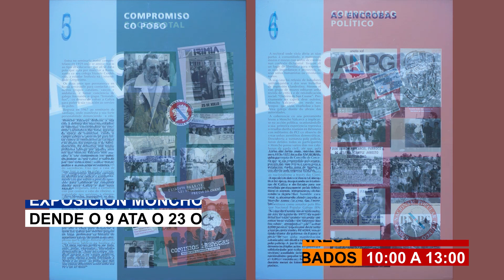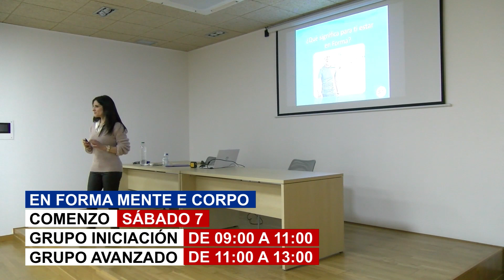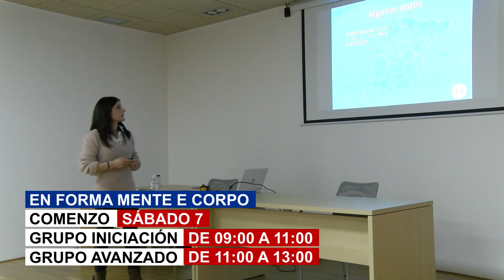Venres 6 de Outubro de 2023